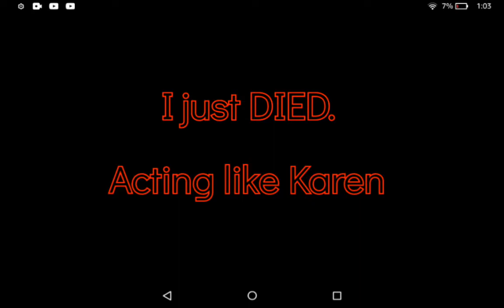TRYING TO PLAY AGAR.IO || PRETENDED TO BE A KAREN 😂 SO MUCH FUN || Samnan Gaming.